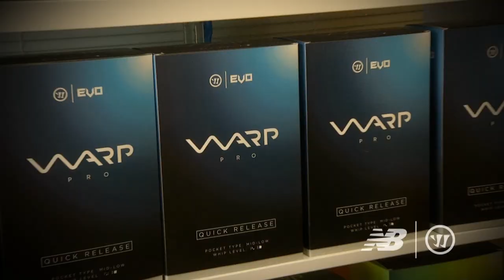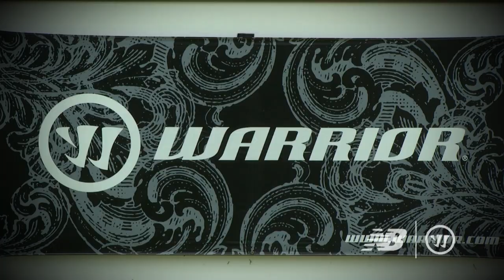My Lacrosse Life - Zach Currier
From Princeton to the MLL to Warrior - lacrosse is not just a passion for Zach Currier but also his profession.